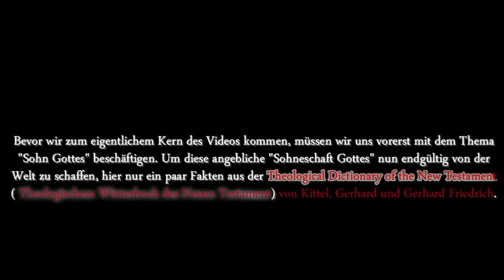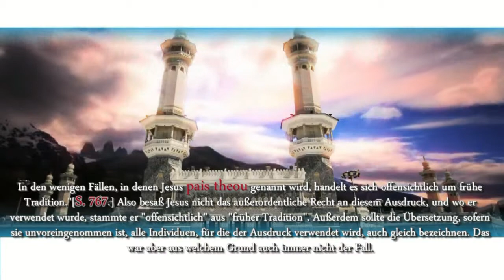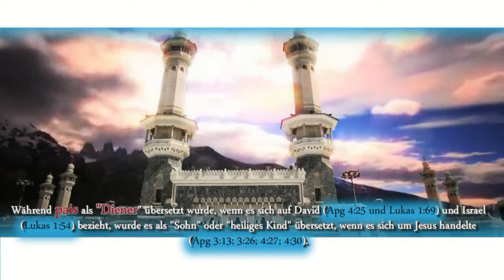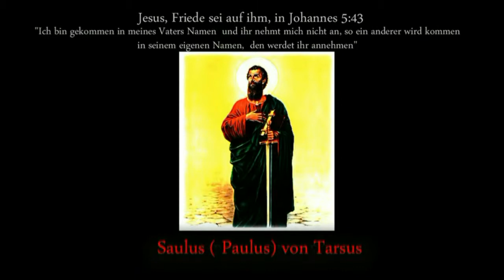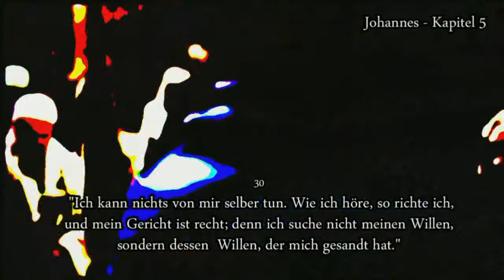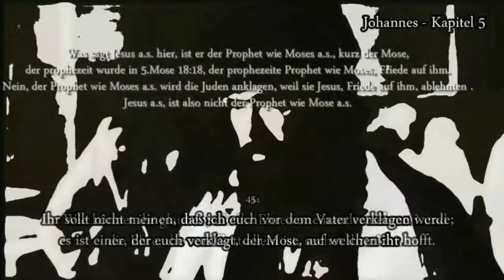Der Erfinder des Christentums 1v3 (Dokumentarfilm 2012 HD)